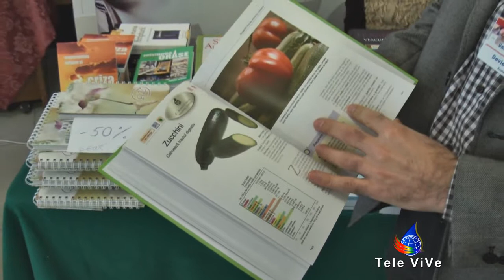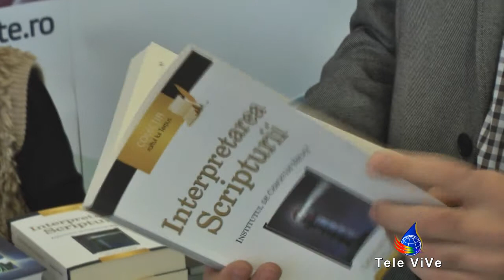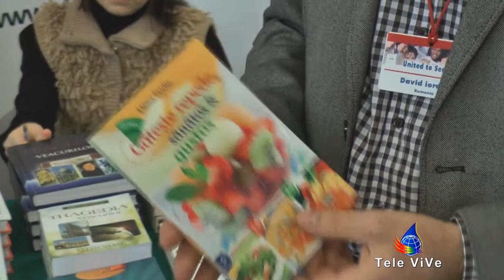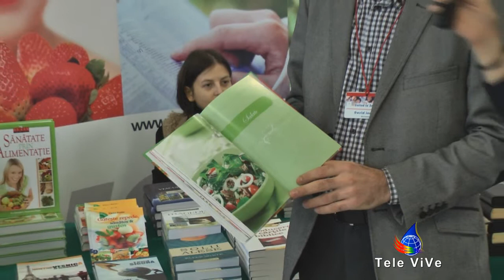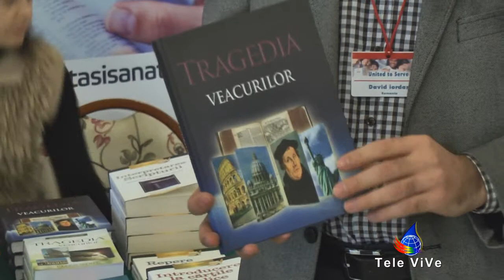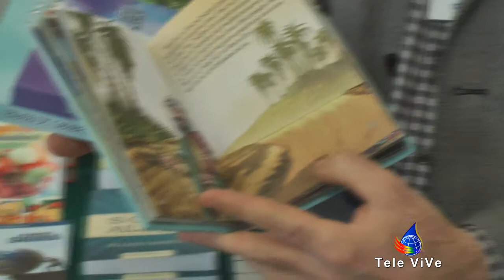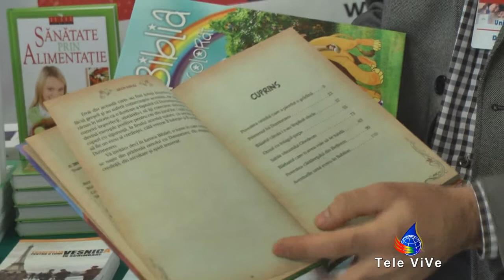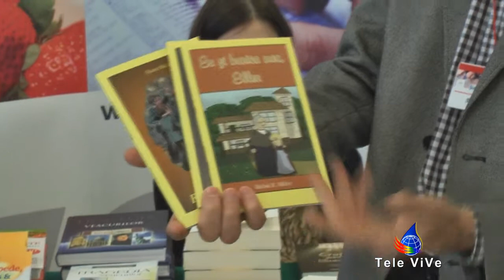Casa editrice Avventista rumena -Vita e Salute al congresso Be my deciple 2013 EUD